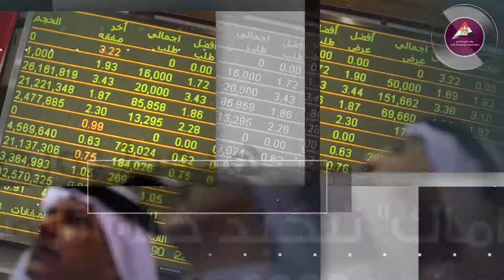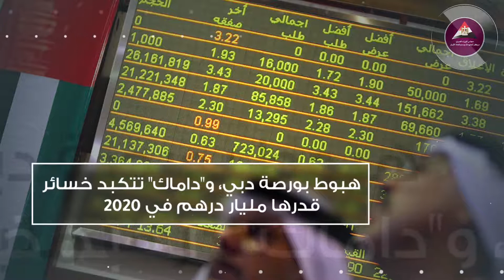أهم الأحداث العالمية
عودة الطلب الأمريكي على النفط بعد أشهر من الجمود بسبب كوفيد19.. وتزايُد معاناة أطفال اليمن من سوء التغذية.
المزيد في نشرة الأحداث العالمية ...